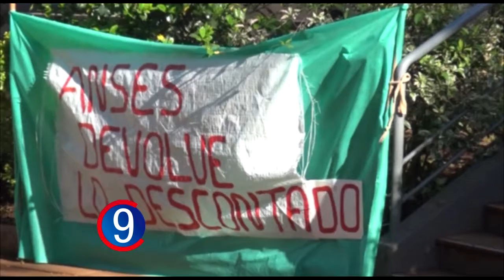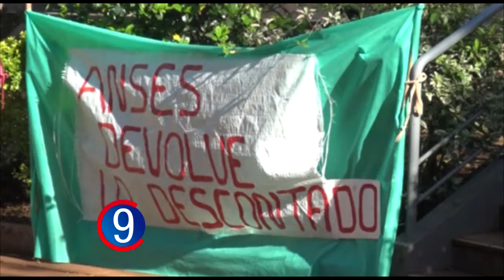Norte misionero-11-08-18 - Desde ANSES aseguran que tienen voluntad de resolver el conflicto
El jefe de ANSES UDAI Eldorado, Rodrigo Molinas, aseguró que están predispuestos a resolver el conflicto y deslindó responsabilidades hacia el equipo jurídico que representa a los trabajadores por la no resolución del mismo. Además indicó que el acampe no es una medida que vaya a tener incidencia real para el arreglo entre las partes.